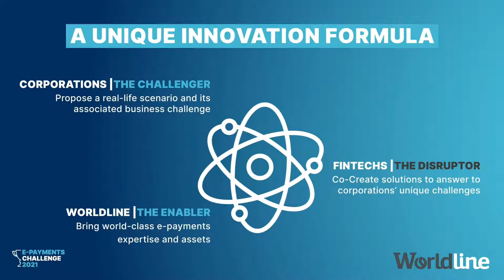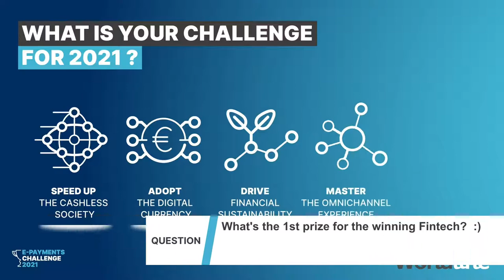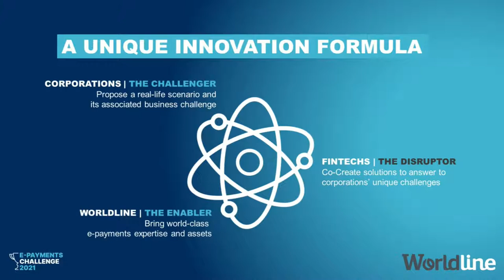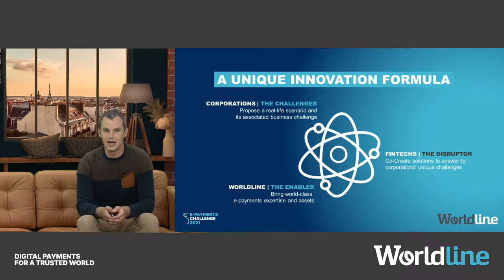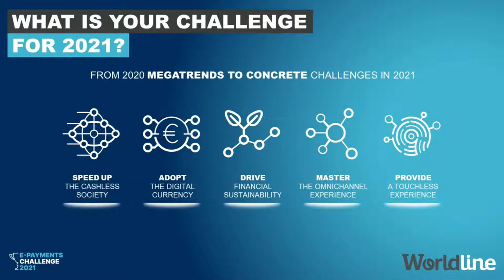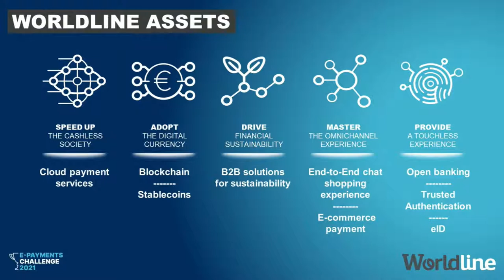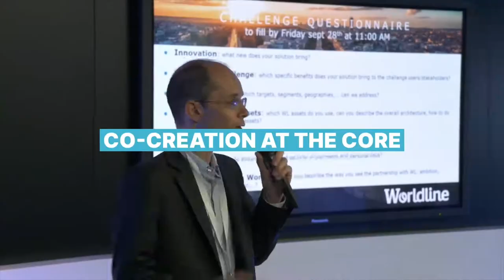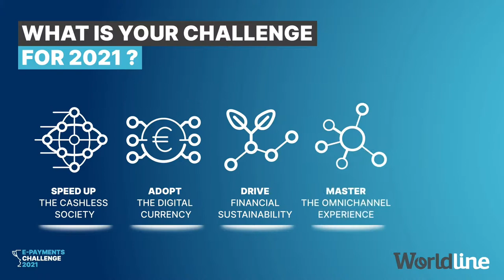E-Payments Challenge 2021 Webinar for Disruptors